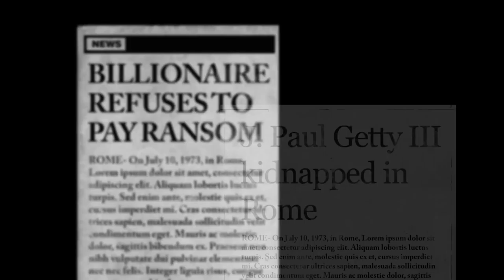All The Money In The World - A Look Inside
J. Paul Getty had a fortune. Everyone else paid the price.

ALL THE MONEY IN THE WORLD follows the kidnapping of 16-year-old John Paul Getty III (Charlie Plummer) and the desperate attempt by his devoted mother Gail (Michelle Williams) to convince his billionaire grandfather (Christopher Plummer) to pay the ransom.  When Getty Sr. refuses, Gail attempts to sway him as her son’s captors become increasingly volatile and brutal.  With her son’s life in the balance, Gail and Getty’s advisor (Mark Wahlberg) become unlikely allies in the race against time that ultimately reveals the true and lasting value of love over money.

Cast:
Michelle Williams
Christopher Plummer
and Mark Wahlberg
Romain Duris
Charlie Plummer
Timothy Hutton

Written By: David Scarpa